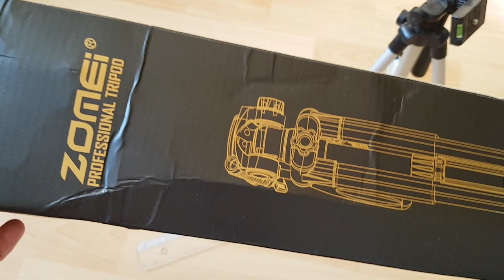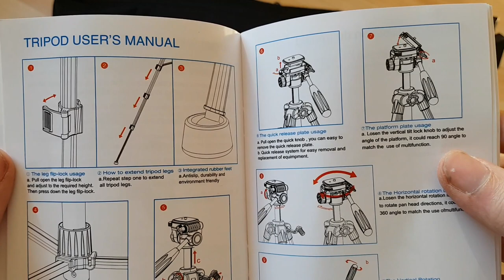Zomei Q111 Professional Camera Tripod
Specifications:
-Material: Aluminum alloy tube and ABS (Acrylonitrile butadiene styrene) Plastic
-Head type: Panhead
-Folded length: 50cm / 19.7in
-Length Not extended: 46cm
-Tripod max Extended height: 140cm / 55inch
-Max. tube diameter: 23mm / 0.9in
-Column quantity: 4 sections
-Load capacity: 5kg / 11.02Lb
-Item weight: 1.18kg / 2.6Lb
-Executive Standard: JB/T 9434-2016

Bingo Network Technology Co., Ltd
Xuzhou New And Hi-tech Innovation Service Center
Quanshan District, Xuzhou
China